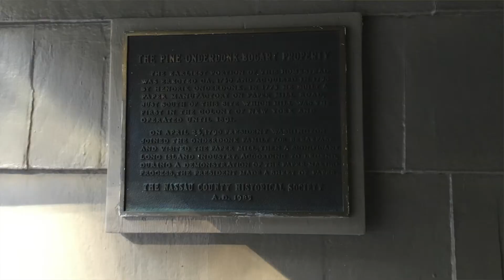Ipuls Hendricks Shot